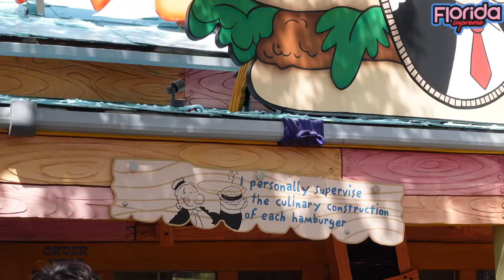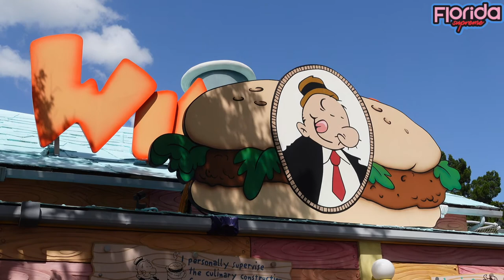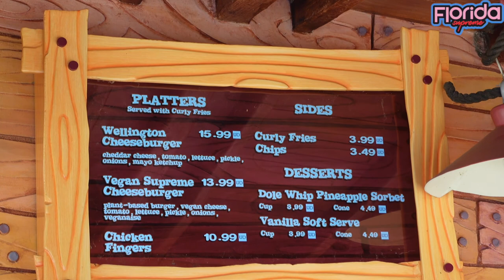Eating at Wimpy’s + Tour (Best Burgers in Universal?) Island of Adventure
I'll Gladly Pay You Tuesday For A Hamburger Today
As Popeye™ knows, nobody appreciates a good hamburger more than his pal, Wimpy™. That's why he supervises the creation of each mouthwatering masterpiece at this casual eatery. Join him for a delightful array of on-the-go entrees like delicious cheeseburgers, chicken fingers, salad, curly fries and ice cream. It might not be spinach, but it's the next best thing.       Universal Orlando Resort